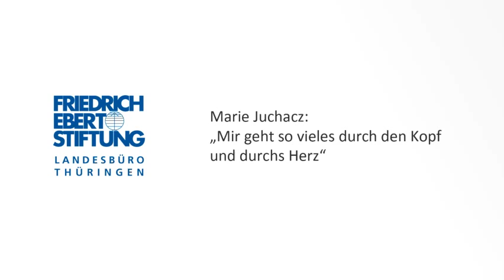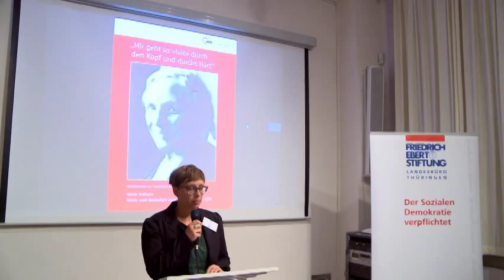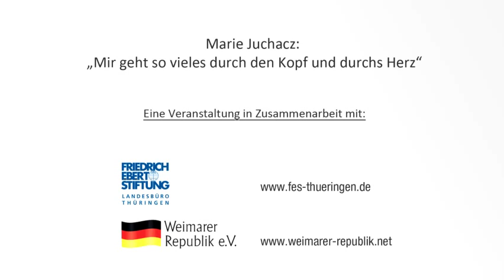Marie Juchacz: „Mir geht so vieles durch den Kopf und durchs Herz“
Marie Juchacz (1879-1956) war Sozialdemokratin, Frauenrechtlerin und Gründerin der AWO. Ihre Urgroßnichte Lydia Struck schrieb über ihr aufregendes Leben ein Buch und stellte es in Weimar vor. Eine Veranstaltung des Landesbüros Thüringen der FES am 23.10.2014.